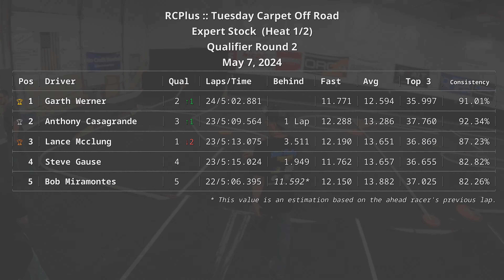RCPlus - May 7, 2024 - Expert Stock - Qual 2 - Tuesday Carpet Off Road - Associated B7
Racing my Team Associated B7 at R/C Plus Hobbies in Salem, OR on May 7, 2024. I started 3rd on the grid and finished in 2nd place out of 5. My fastest lap was 12.288 seconds on lap 18 @ 04:05, and I finished with a pace of 23/5:09.564.

Race Track: R/C Plus Hobbies
Location: Salem, OR

1/10th Scale RC Carpet Off Road Racing

Fast Laps
Lance Mcclung - 12.19 seconds @ 02:56
Garth Werner - 11.771 seconds @ 04:27
Anthony Casagrande - 12.288 seconds @ 04:05
Steve Gause - 11.762 seconds @ 00:55
Bob Miramontes - 12.15 seconds @ 02:24

Chapters
Intro: 00:00
Lap  1 | 3rd | 17.282 seconds: 00:15
Lap  2 | 5th | 12.942 seconds: 00:32
Lap  3 | 5th | 14.484 seconds: 00:45
Lap  4 | 4th | 12.893 seconds: 00:59
Lap  5 | 4th | 12.412 seconds: 01:12
Lap  6 | 3rd | 12.913 seconds: 01:25
Lap  7 | 3rd | 12.871 seconds: 01:37
Lap  8 | 3rd | 15.794 seconds: 01:50
Lap  9 | 4th | 13.329 seconds: 02:06
Lap 10 | 4th | 12.572 seconds: 02:19
Lap 11 | 4th | 12.948 seconds: 02:32
Lap 12 | 4th | 13.066 seconds: 02:45
Lap 13 | 4th | 14.021 seconds: 02:58
Lap 14 | 4th | 12.832 seconds: 03:12
Lap 15 | 4th | 12.657 seconds: 03:25
Lap 16 | 4th | 15.187 seconds: 03:38
Lap 17 | 4th | 12.597 seconds: 03:53
Lap 18 | 4th | 12.288 seconds | Fast Lap: 04:05
Lap 19 | 3rd | 15.550 seconds: 04:18
Lap 20 | 3rd | 12.414 seconds: 04:33
Lap 21 | 3rd | 12.387 seconds: 04:46
Lap 22 | 3rd | 12.959 seconds: 04:58
Lap 23 | 3rd | 13.166 seconds: 05:11
Race Results | 2nd: 05:33